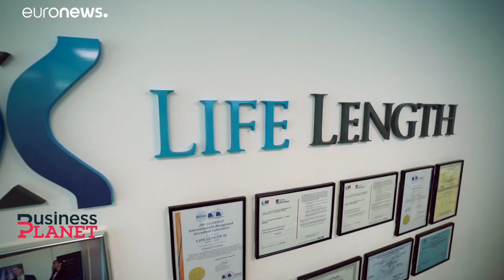Enterprise Europe: поддержка малого бизнеса в кризис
Крупнейшая в мире предпринимательская сеть позволила испанскому малому предприятию стать лидером по ковид-тестированию.